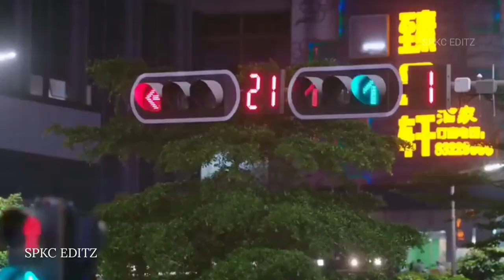Zhang Yu Xi ✘ Liu Xie Yi "True Love" (LOVE AT NIGHT)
Watch in HD and Use Headphones 🎧 for Best Experience.
• Spoiler Episode : 1 to 25
• Drama : LOVE AT NIGHT
• Cast ; Zhang Yu , Xi Liu Xie Yi
• Coloring : Mine
• Caption : English
• Watch In : HD